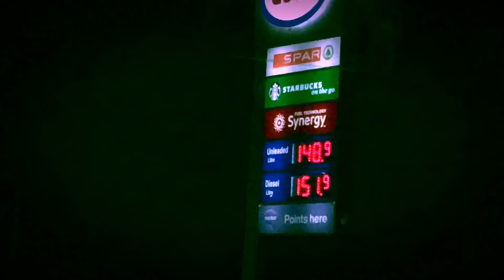ESSO dissed by idiot